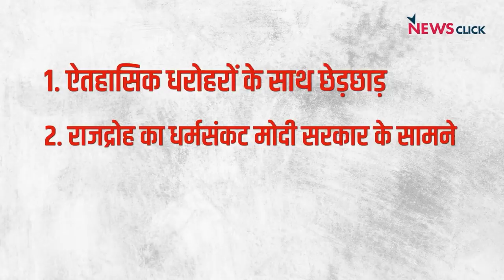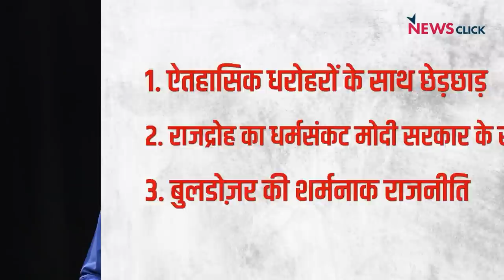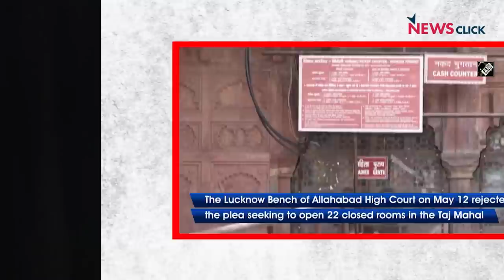Bulldozer की राजनीति, ज्ञानवापी प्रकरण और Sedition Law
न्यूज़क्लिक के नए प्रोग्राम India Ki Baat के पहले एपिसोड में Abhisar Sharma, Bhasha Singh और Urmilesh चर्चा कर रहे हैं  बुलडोज़र की राजनीति, ज्ञानवापी प्रकरण और राजद्रोह कानून की। आखिर क्यों सरकार अड़ी हुई है घरों को गिराने पर ? क्यों किया जा रहा है इतिहास के साथ खिलवाड़? क्यों देश में नहीं होने चाहिए राजद्रोह का कानून ? इन सवालों का जवाब ढूंढ रहे हैं तीन वरिष्ठ पत्रकार।